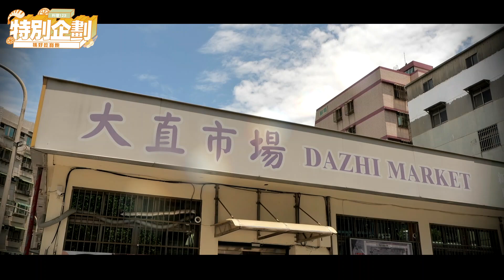2023✨特別企劃【挑好吃寶飽】✨預告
超多粉絲敲碗的企劃來啦~~~
寶寶師傅帶大家來去逛市場
想知道怎麼挑選新鮮食材嗎?
台南有名的海鮮粥 怎樣才能煮出它的鮮甜呢
今天五點  寶寶師一次告訴你❤
一定要準時收看這集